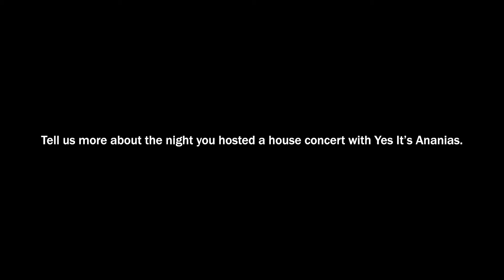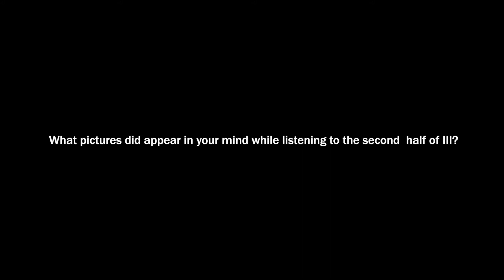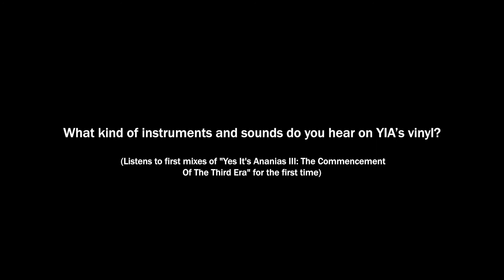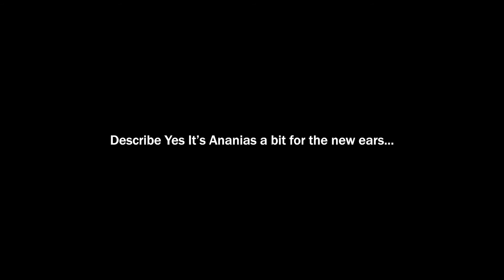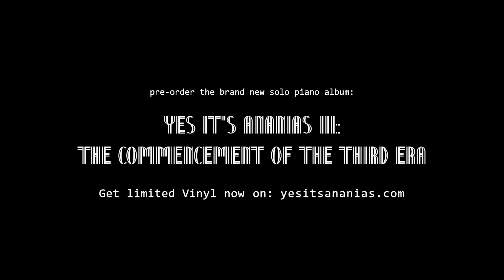Yes It's Ananias III: PIANO WEBSERYIA | Episode 4 | 2021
April 2021

Introducing a Piano Webseryia within 5 Episodes and more than +50mins material from behind-the-scenes and recording process/work of the new Solo Piano Album by the swiss Improvisationist and Pianist Yes It's Ananias.

Taken from the upcoming album by YIA:
"YES IT'S ANANIAS III: THE COMMENCEMENT OF THE THIRD ERA"
PRE-ORDER LIMITED VINYL (200 ex. only!) ON BANDCAMP AND SUPPORT THE ARTIST DIRECTLY NOW!

Idea and Concept: Nicolas Streichenberg
Pianist: Yes It's Ananias alias Nicolas Streichenberg

Music written by Yes It's Ananias
Poem written by Nicolas Streichenberg (On Webpage and Artwork)
Artwork by Lea Huser
Mixed by Martin Hofstetter at ho-fi ton Zürich and Yes It's Ananias
Mastered at Monoposto Mastering Düsseldorf by Michael Schwalbe